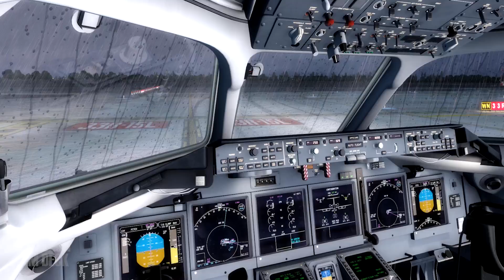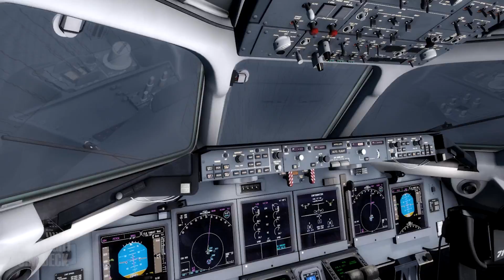Prepar3D v4 | True Glass Is Here! | TFDI Design 717-200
Today we check out True Glass on the 717-200 by TFDI Design.

Software:
SkyVector.com
Hardware:
i7 4790k Quadcore @4.3
Geforce 1080 Ti
16gb RAM 2400mhz
2TB Hard Drive
Windows 10 x64
Saitek Rudder pedals, throttle, and yoke
Add ons:
Orbx Global
Orbx Vector
PTA (Matt Davies preset)
Rex 4 Texture Direct w/ Soft Clouds Enhanced
FSFX Packages Chase Plane (Provided by: FSElite)
FSDreamTeam KIAH
TFDI Design 717